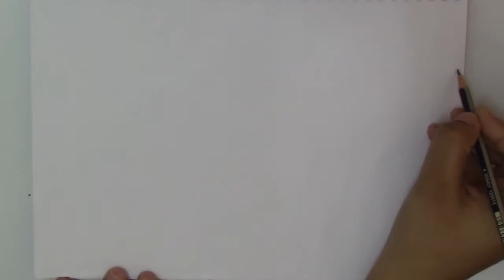Bees and the Beehive | Thumb Impression Painting | Fingerprint Art | Thumb Printing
Hello everyone,

Thanks
1. Thumb Impression Art
2. Thumb Painting
3. Thumb Printing
4. Finger print Activities for kids
5. Finger print Art